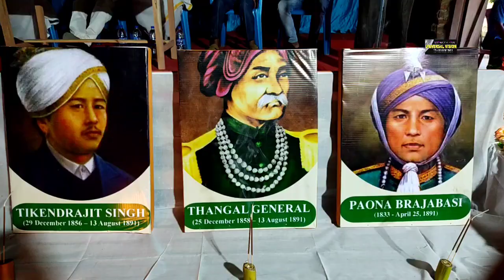Raw video4, Patriots Day, Anglo Manipur war History, Nambol Block Congress Com., Nambol, 13/8/2022